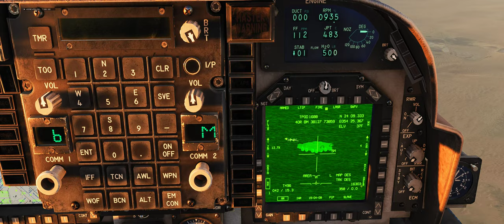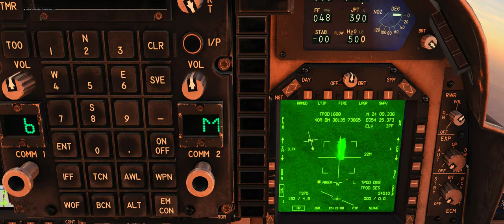DCS: AV-8B Night Attack V/STOL | Teste de Monitor 2K /PT-BR_VÍDEO 20179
Monitor Gamer SuperFrame Vision Ultra, 34 Pol, Curvo, UltraWide, Quad HD, VA, HDR, FreeSync, 1ms, 165Hz, HDMI/DP, SFVC-3415